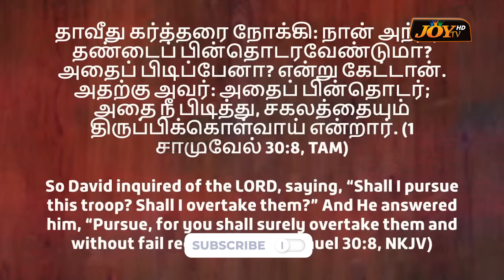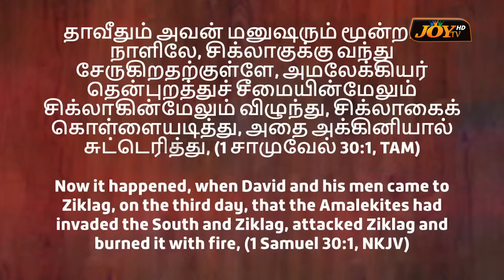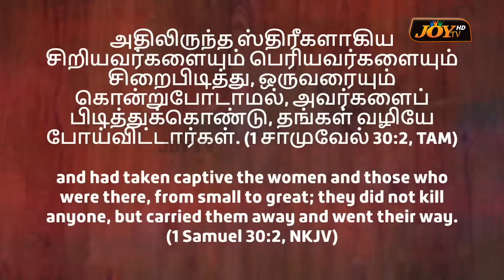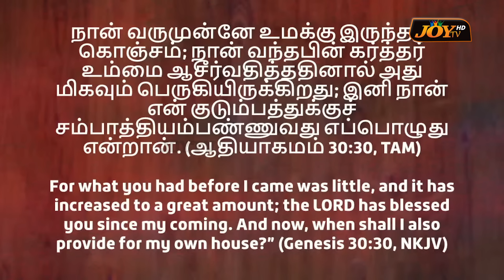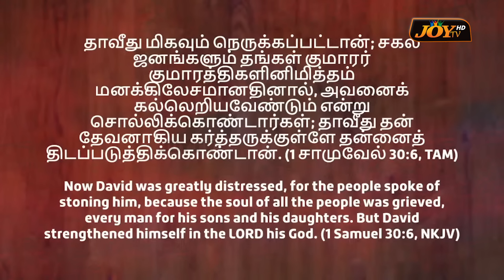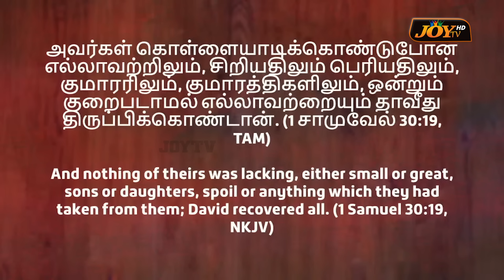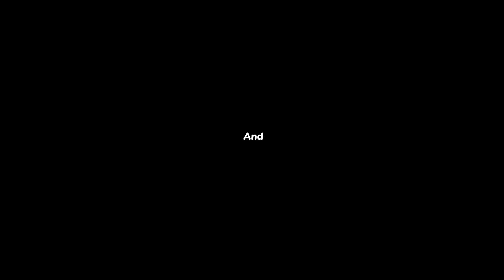🔴நீ சகலத்தையும் திருப்பிக்கொள்வாய் ! || SEPTEMBER MONTH PROMISE MESSAGE || Ps. Benz || Sep 02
🔴நீ சகலத்தையும் திருப்பிக்கொள்வாய் !
SEPTEMBER MONTH PROMISE MESSAGE !
கவலைப்படாமல் இந்த செய்தியை கேளுங்க !
நீங்க கண்டிப்பா இந்த செய்தியை கேளுங்க !
மிக முக்கியமான செய்தி ! கிறிஸ்த்தவர்கள் கண்டிப்பா இந்த செய்தியை பார்க்கணும் ! கண்டிப்பா செய்திய பாருங்க ! மிக முக்கியமான செய்தி ! | COMFORT CHURCH |  PR BENZ | TAMIL CHRISTIAN MESSAGE | PR.BENZ |  தமிழ் கிறிஸ்தவ செய்தி | JOY TV